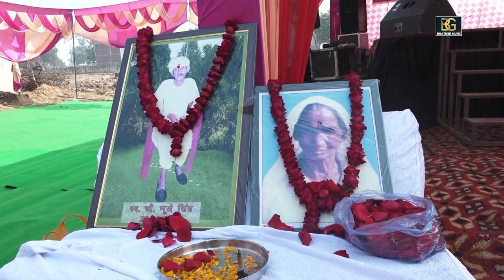लाया बारात लाया || रीतू चौधरी पेप्सी शर्मा|| देवर भाभी प्यारी नोक झोक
Song: लाया बारात लाया
Singer: रितु चौधरी व पेप्सी शर्मा
Writer:।  ब्रह्मपाल नागर
Artist:
Music Director: भटनेर music
Makeup:
Dop:
Video Director: Manoj baisla
Show Place Name:
SPECIAL THANKS-  Fateeh Singh Nagar